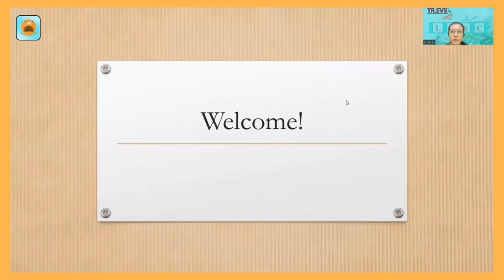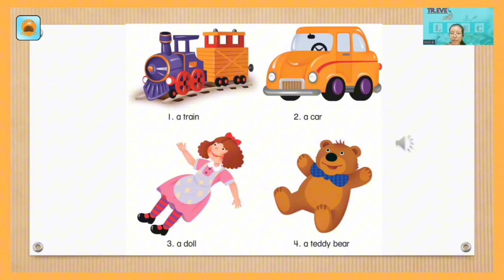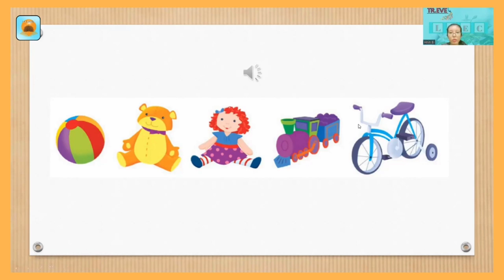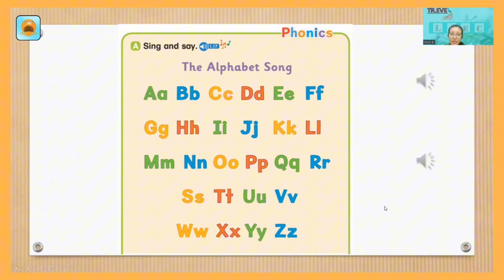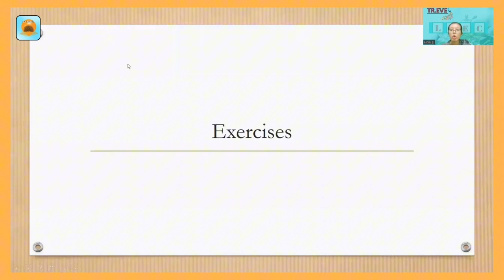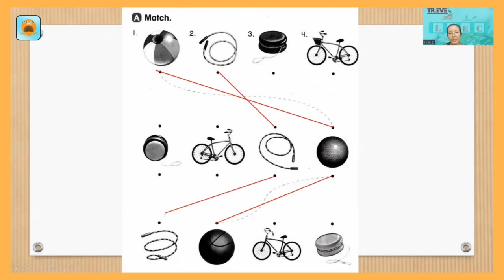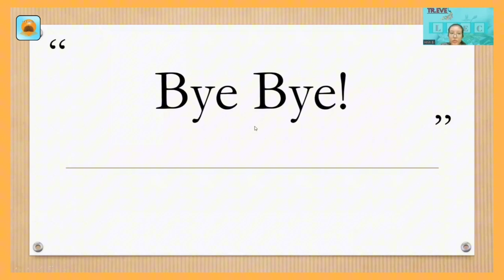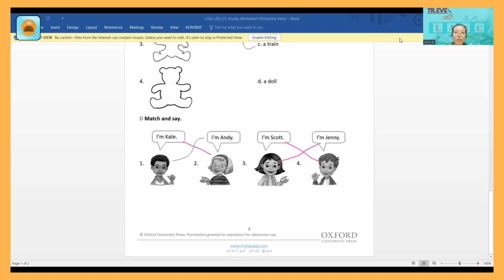Let's go 2 (Part 2)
Basic ကနေ advanced level ထိ English 4 skills လုးကိုလေ့လာချင်တယ်ဆိုရင်တော့ LA-Language Centre ရဲ့ Facebook Page ကနေ လာရောက်စုံစမ်းလို့ရပါတယ်ဗျ